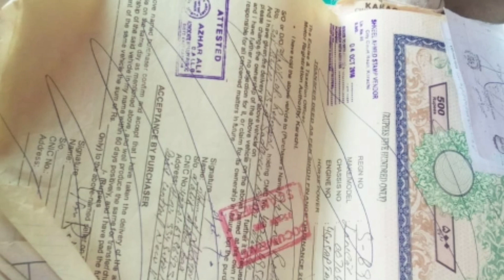Mistirbushi lancer 1991 Price in Pak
Owner ka no

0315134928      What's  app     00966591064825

My channel name Arham motors &vlogs
My what's app imo no   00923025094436